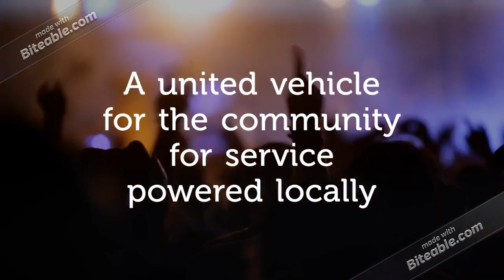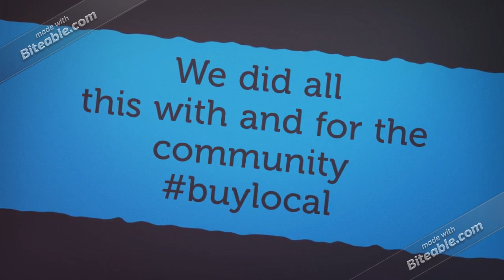Help Now Pitch Deck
Our Vision
To contribute globally as the most advanced, affordable software for mental health and community service delivery

HelpNow Group commits to sustaining mental health and community service delivery by actively reducing institutional dependence by:

Providing competitive platforms for start-up, sole traders, small to medium businesses to remain relevant in the community service industry
Being vigilant in providing opportunities to have structural support to obtain tenders, grants and etc to keep funding invested locally
Relentless sustainable social impact tools for sole trading professionals
Precision community user life cycle design to enhance long term success of service and long term user centric outcomes

Help Now Group Strategic Plan 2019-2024 is to grow to millions of Consumers, Professionals, Government / Non Government Entities, and future community developers &amp; social enterprises. Each of these groups has different needs, and we work to meet those needs, innovating new solutions to make things easier, faster, better, and more cost-effective.